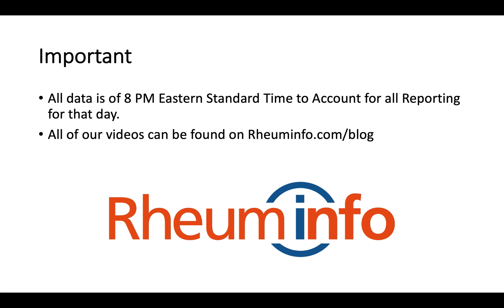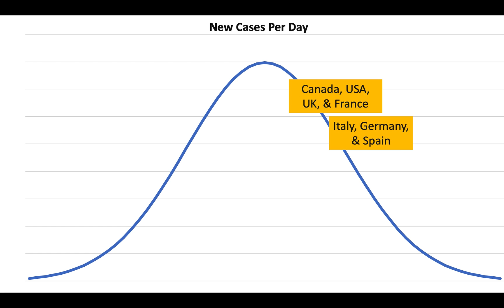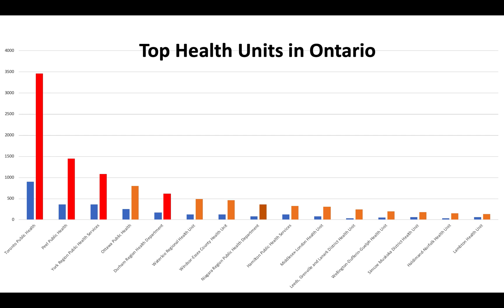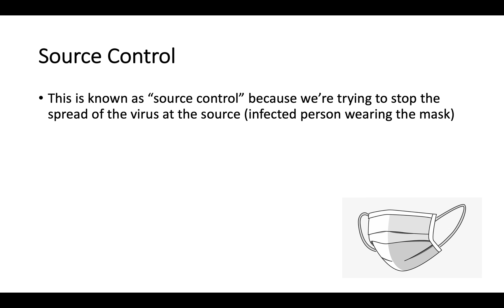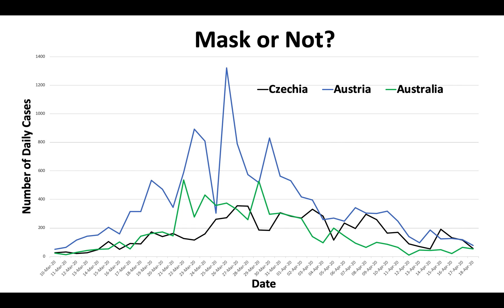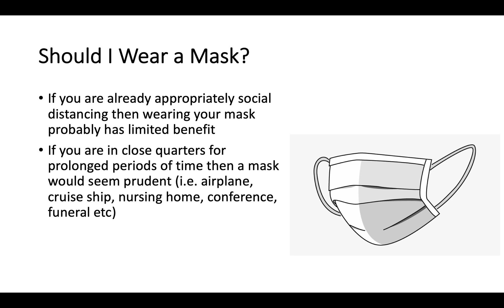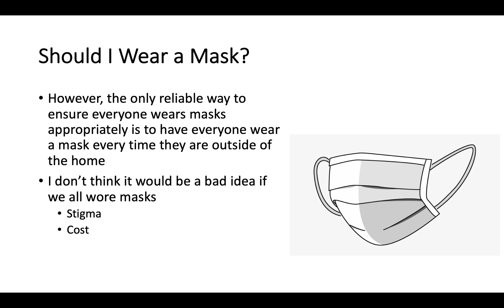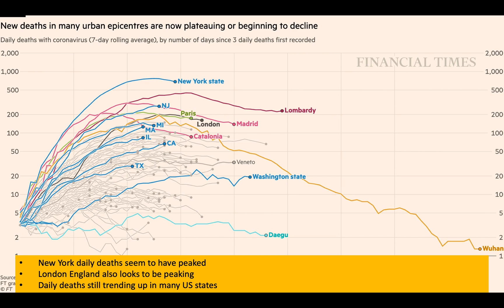2020-04-19 - COVID19 - UPDATE - Should we be Wearing Masks?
In today’s video update, Dr. Andy Thompson explores the reasoning behind why wearing masks may reduce the spread of COVID-19. Dr. Thompson then explores real world data to see if there is any convincing evidence it has been beneficial in any other country.
Dr. Thompson also shares his insights as to where we are on the timeline of the epidemic.
This video update includes a review of the latest cases and deaths in Canada’s provinces, and an analysis of the day’s global numbers.